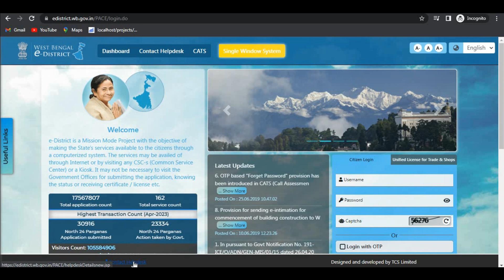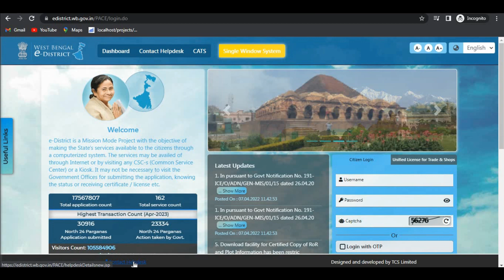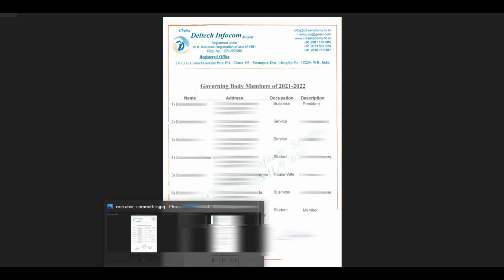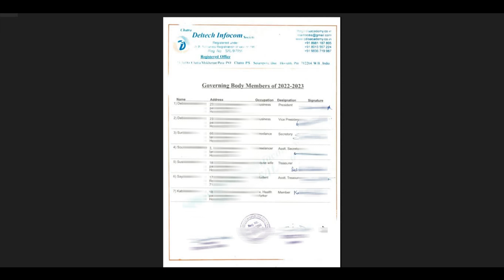WB Society Renewal | নতুন update for government body member list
সাবধান Renewal এর আগে video টি দেখেনিন, না খুব বড় সমস্যায় পড়তে পারেন। এখন সকল member দের signature government body member list এ থাকতে হবে, তবেই renewal successful হবে না হলে reject বা সেন্ড back হয়ে যাবে।

ADs
Softweb Development Technologies.

NEW WEBSITE DISCOUNT. Flat  2000/- DISCOUNT Plus Commission